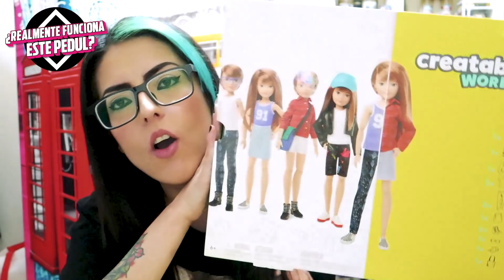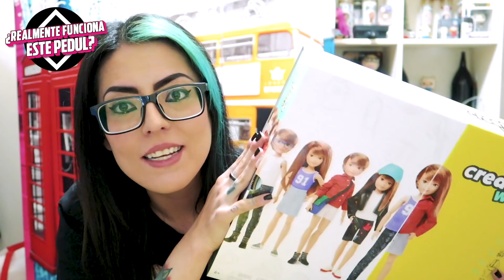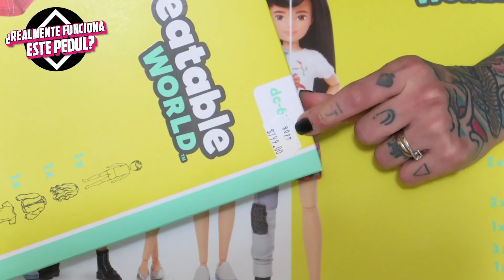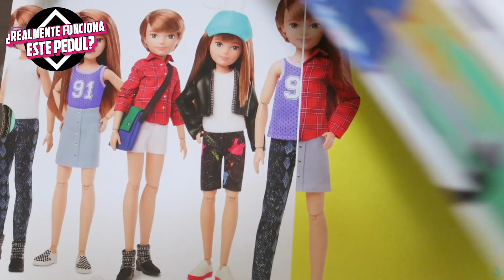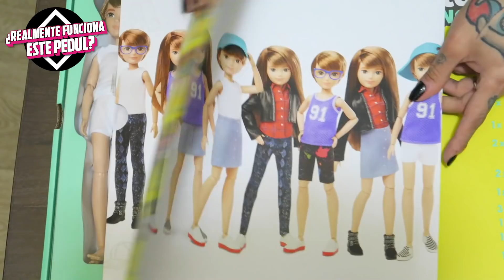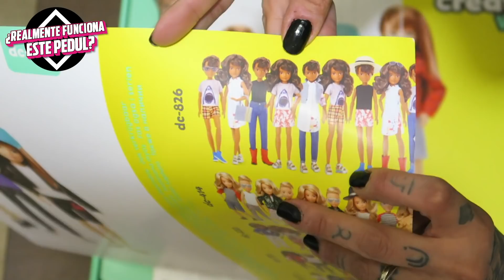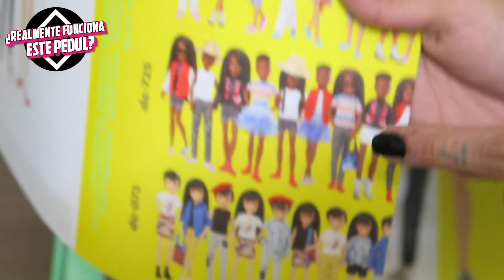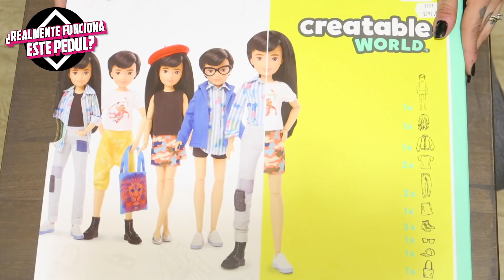NUEVAS BARBIES SIN GÉNERO - Creatable World ¿Realmente funciona este pedul?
Twitter de Bárbara: @LaBarbaraSofia